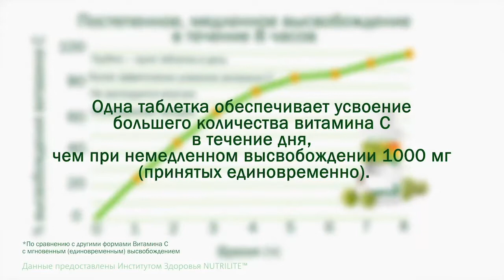Nutrilite Vitamin С 10mb